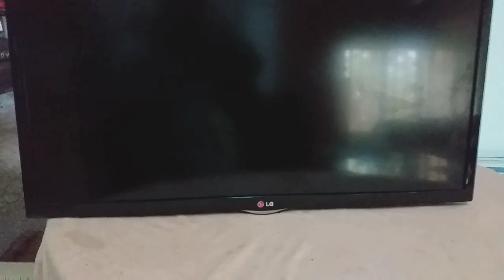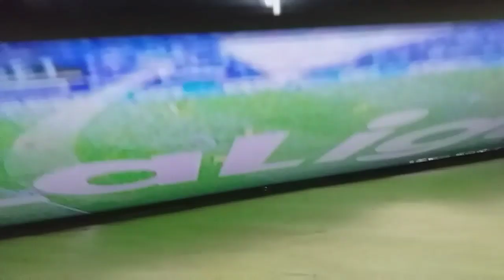LG LED TV 1 time Blinking But not power on Salutation Urdu/Hindi